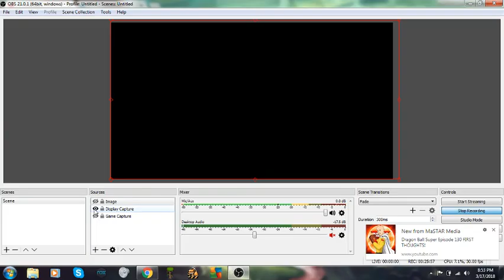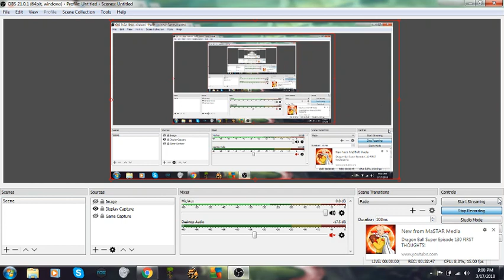truth about all Adventure fans+ extra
here's the truth about all Sonic Adventure fans